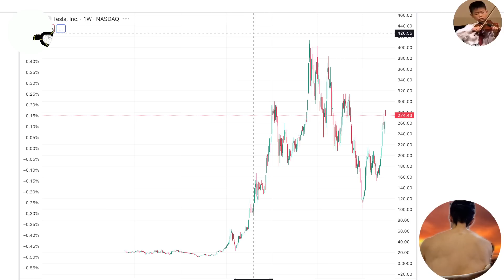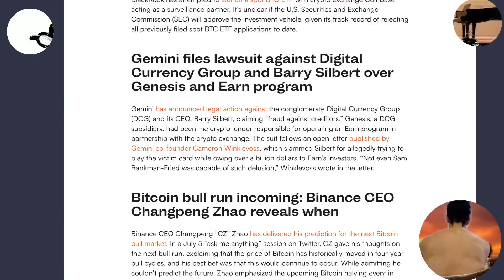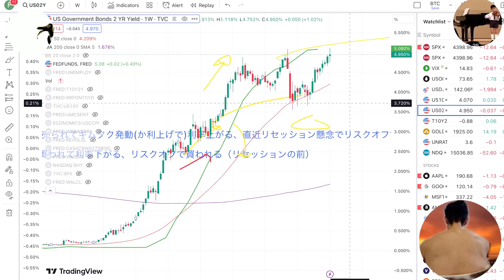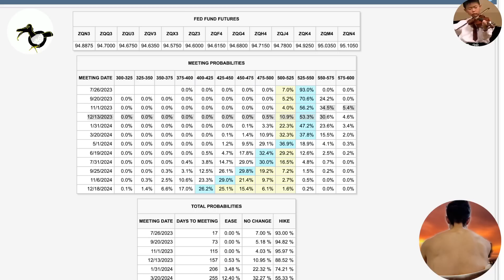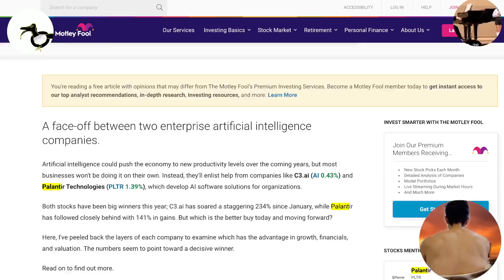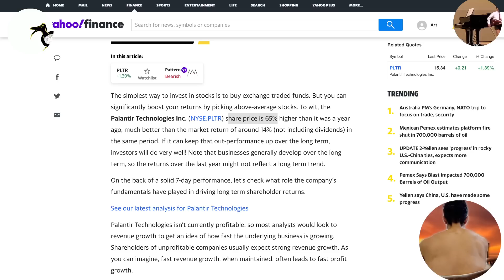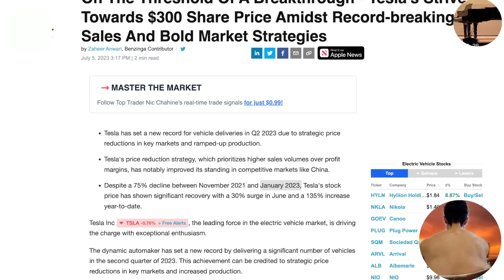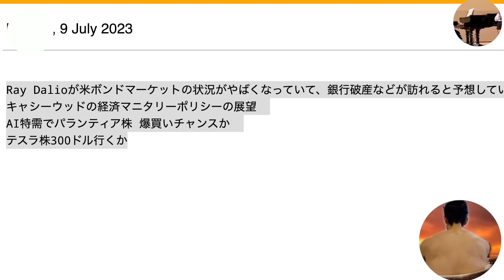【米株暴落まで○ヶ月】レイダリオ「国債やばい」キャシー「地方銀・ビジネスやばい」ビットコインレンジ。Palantir株買い？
🔻今ならKYC登録だけで15000円🔥プレゼント。10万円入金で10万円🔥ボーナス。株・仮想通貨・ゴールド取引所を無料登録

🔻【Kraken】(私が使う取引所#1🔥 ステーキングのイールドが高い！